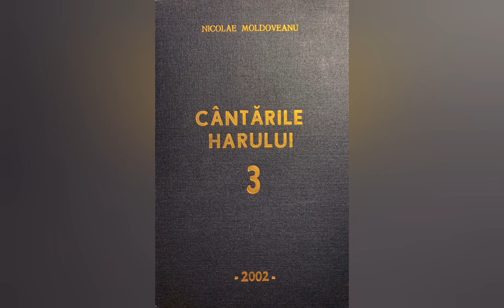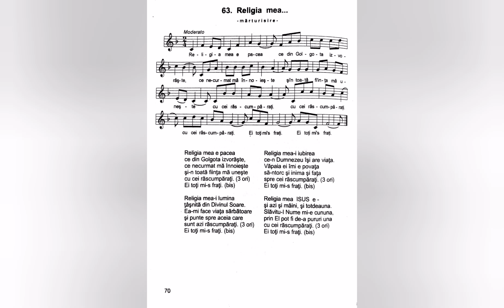Religia mea - Nicolae Moldoveanu (Comorile Harului)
Text: Nicolae Moldoveanu
Melodie: Nicolae Moldoveanu
Interpretare: Paul Sîrbu și Ioana Dumitrean

Lista volumelor de cantari existente în depozitul editurii Comorile Harului din Deva:
Cantarile Domnului volumele: 1 si 2;
Cantarile Harului volumele: 1, 2, 5, 6, 7, 8, 9, 12, 13, 14, 16, 17, 18.
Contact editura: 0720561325